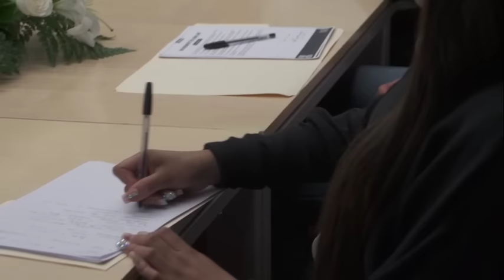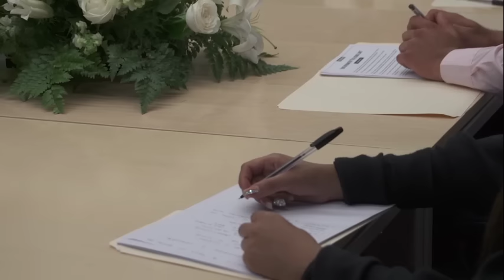Foro Juvenil VotaSiendoLibre ARTE Y CULTURA - Omar Fayad Meneses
FORO ‪#‎VotaSiendoLibre‬ ARTE Y CULTURA. ‪#‎HGOVotaSiendoLibre‬ - Omar Fayad Meneses